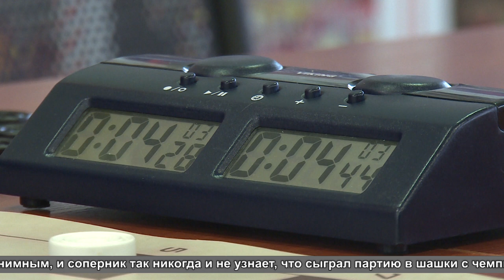Мастер спорта России по шахматам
Ему всего 17, а он уже Чемпион мира и Мастер спорта России по шашкам. В нашем следующем сюжете мы расскажем об одном из учеников Щелковской Спортивной школы, скромном юноше Олеге Болдове, который имеет совсем нескромные достижения.